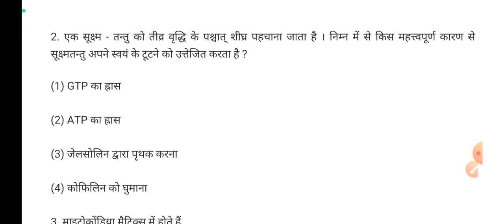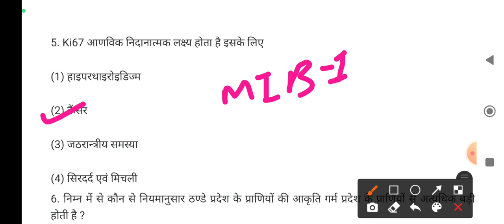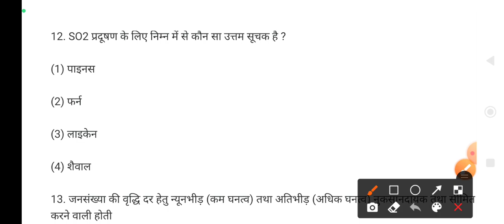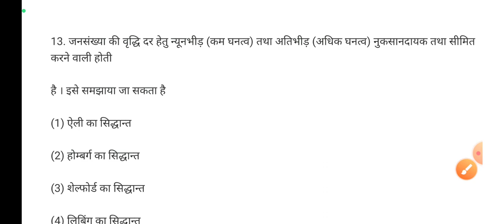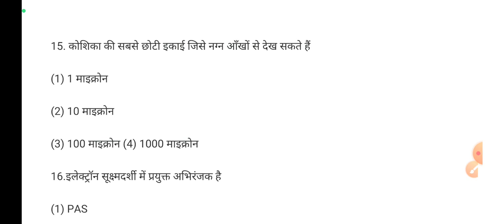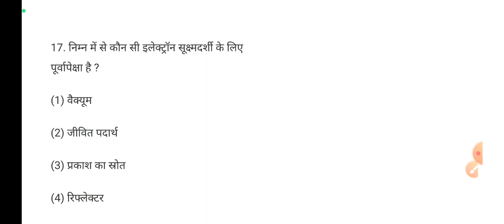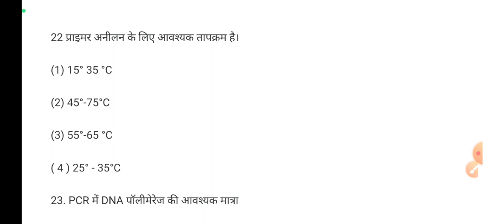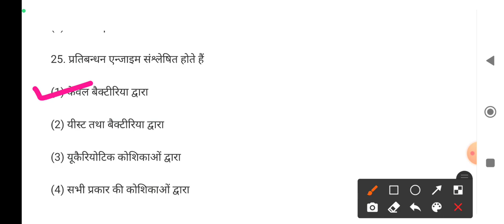Important Questions Series SET Exam (Life Sciences) // #3 // Top 25 MCQs